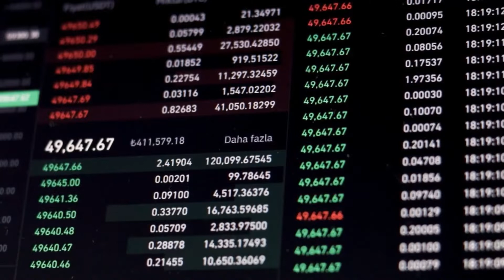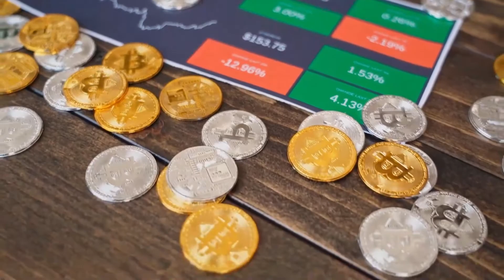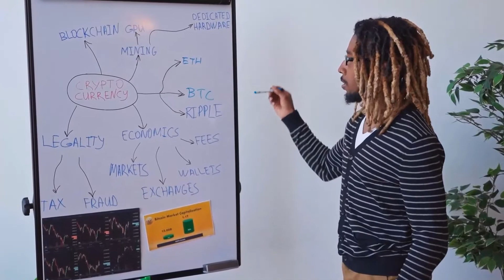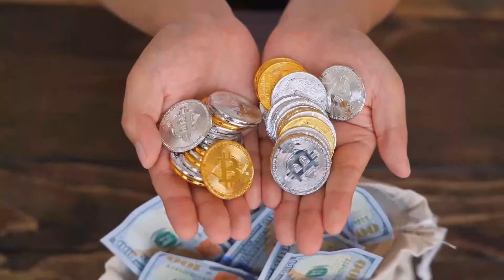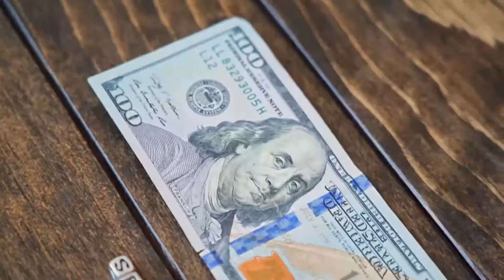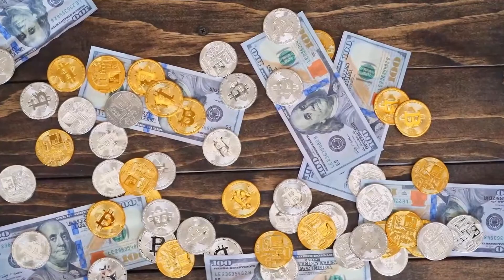IOTA PRICE WILL REACH A SKYROCKET AFTER THIS?? - MIOTA IOTA Price Prediction & News